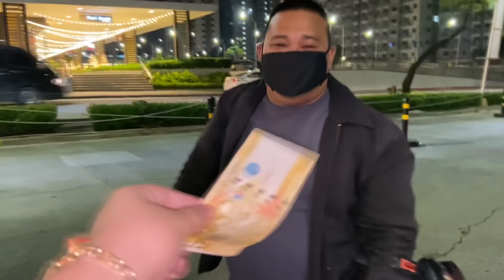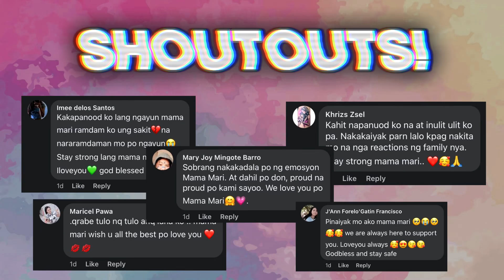MEETING+WORK+SHARING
KAYA LETS HELP ONE ANOTHER GUYS MARAMING SALAMAT AT MARAMI PA TO NEXT TIME❤️❤️❤️